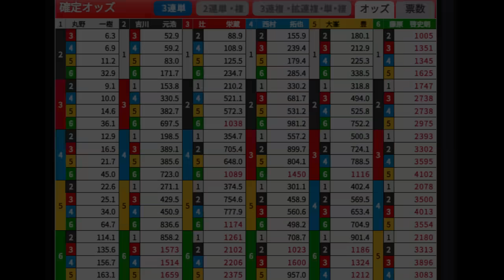【G1徳山競艇準優】ここ勝てば優勝戦1号艇ゲット①丸野一樹VS②吉川元浩③辻栄蔵④西村拓也⑤大峯豊⑥藤原啓史朗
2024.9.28徳山競艇G1クラウン争奪戦5日目10R準優
①丸野一樹②吉川元浩③辻栄蔵④西村拓也⑤大峯豊⑥藤原啓史朗